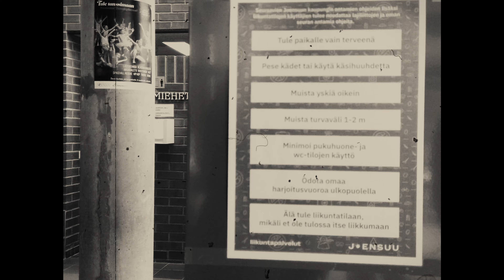Ohjeet toimintaan uimahallissa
Toimintaohjeet oikeanlaiseen toimintaan uimahallissa Korona-pandemian aikana.